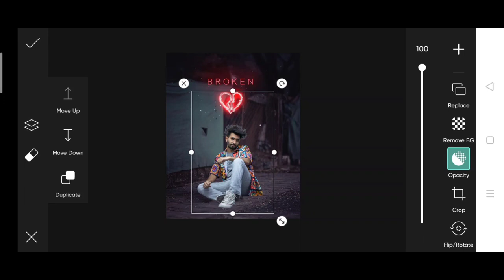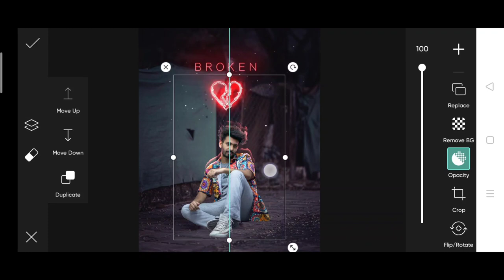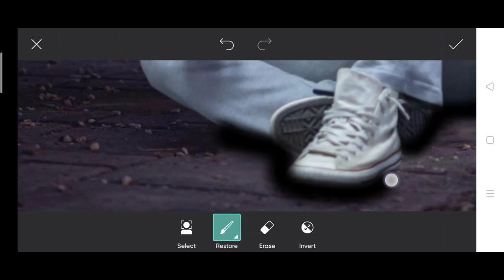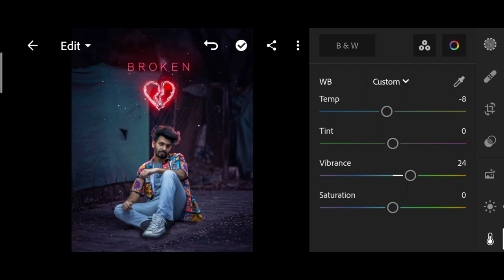Pranav pg new glowing heart photo editing